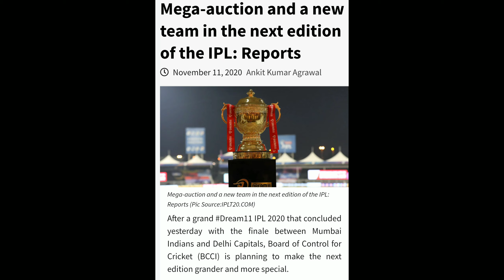IPL 2021 MEGA AUCTION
दोस्तों only Cricket lover चैनल में आपका स्वागत है
क्रिकेट के बारे में आपको हर एक जानकारी मिलेगी